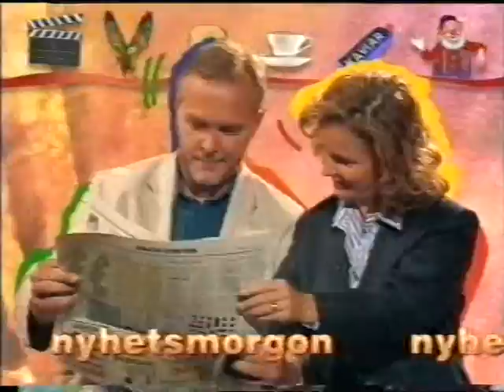Nyhetsmorgon inledning 1994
Hela inledningen på Nyhetsmorgon med Malou von Sivers och Bengt Magnusson från 18 september 1994. Väderflickan Ulrika Nilsson och kocken Anders Dahlbom medverkar också. I slutet presenterar Malou Nyheterna.